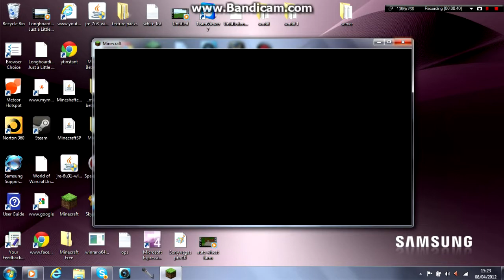Minecraft - Duplication glitch 1.2.5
PLZ lik if this glitch helped you in any way !!!